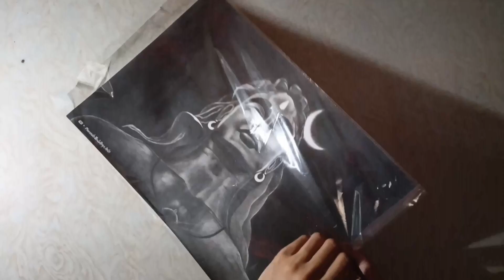mahadev drawing pencil | bholenath commission drawing | shiv ji drawing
mahadev ki drawing
mahadev drawing pencil
lord shiva pencil drawing
lord mahadev drawing easy
shiv ji drawing
shivji drawing